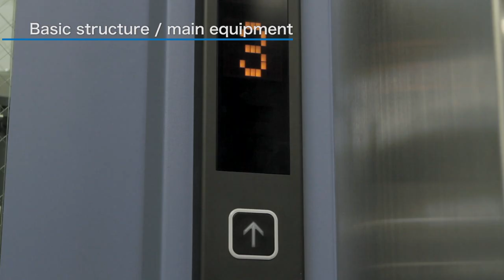Rope Elevator (with machine room)：Control system (English)【TOSHIBA ELEVATOR】